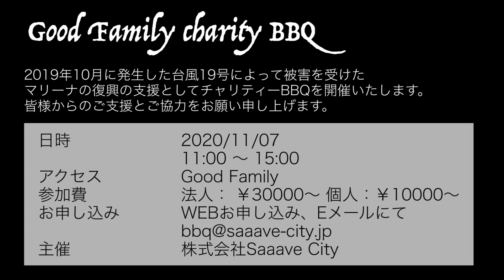HOMIE KEI アメリカ トランプのコロナ戦略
最新8巻発売記念！！
「チカーノKEI～米国極悪刑務所を生き抜いた日本人～」
最新8巻発売記念でマスクカバーが登場!!
11月4日まで!!期間限定受注販売!!「チカーノKEI」立体マスクカバー

チャリティーバーベキューにお申し込みの皆様へ
新たな日程決まりました。
11月7日（土）AM11時～PM15時　※多少の雨天は決行致します。
皆様のご来場を心よりお待ちしております・HOMIE KEI
申し込みフォームより受付ておりますので下記URLより申し込みをお願い致します。
お申し込み⽅法: WEB申し込み、Eメールにてお知らせください。
株式会社Saaave City　星山忠俊

[HOMIE KEI]
特定非営利活動法人Good-Family

薬物依存・アルコール依存・ギャンブル依存・こども支援・シングルマザー支援等をグッドファミリー代表・KEI（井上ケイ）が茅ヶ崎を中心に全国的に活動しております。...

1961年、東京・中野生まれ。中学時代にグレはじめ、暴走族を経てヤクザの道へと進む。ヤクザ時代に大成功を収めるも、ハワイでFBIの囮捜査にはめられ、ロサンゼルスを始め、サンフランシスコ、オレゴンなどの刑務所を転々とし、10年以上服役。

ささめ
みーさん